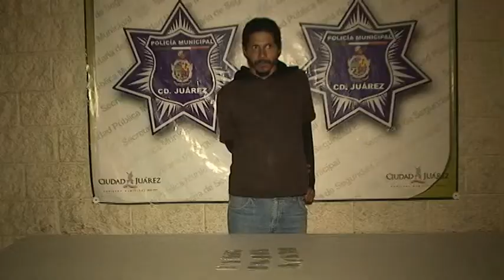En 2 casos diferentes, municipales detienen a dos con droga en Juárez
Agentes de la Secretaría de Seguridad Pública Municipal en 2 casos diferentes realizaron la detención de dos sujetos que presuntamente se dedicaban a comercializar droga en varios puntos de la ciudad.